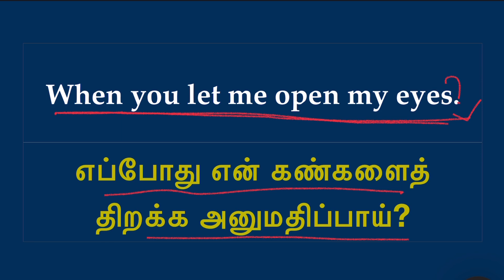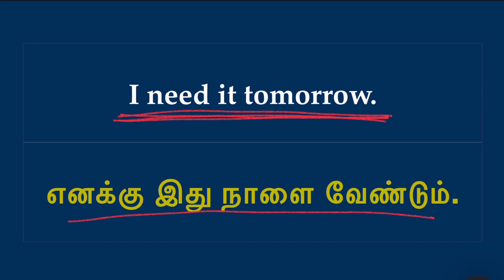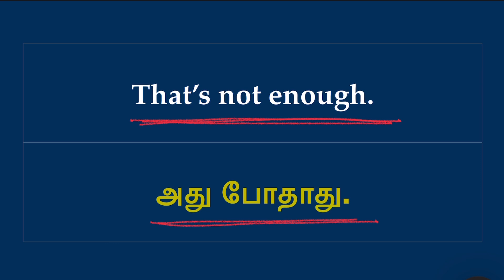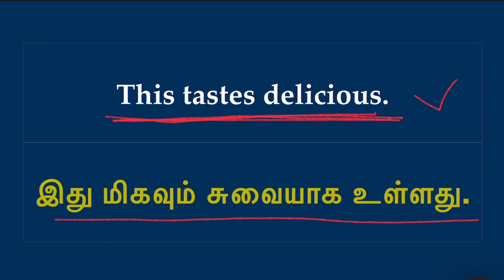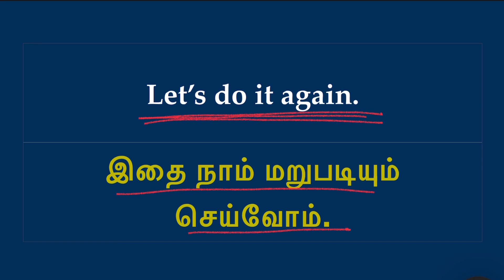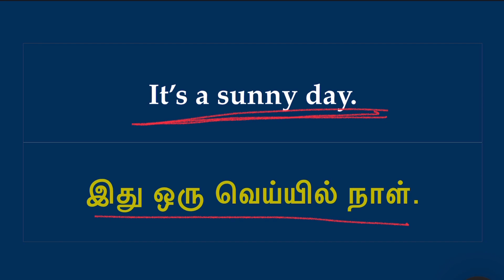அச்சச்சோ, ரொம்ப late ஆயிட்டு இருக்கிறது. வாங்க English பேசி பழகலாம்!Lesson - 260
English dialogue,
English sentences,
Spoken English ,
Easy English sentences in Tamil,
English grammar in Tamil,
English grammar,
TNPSC English grammar,